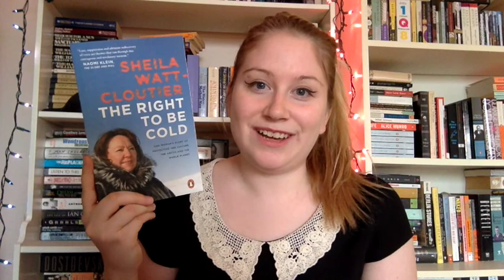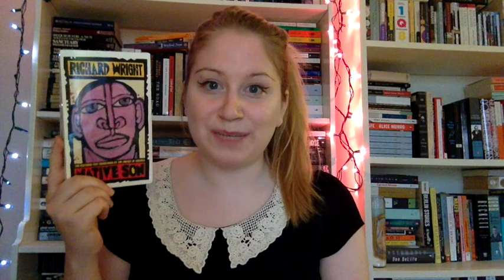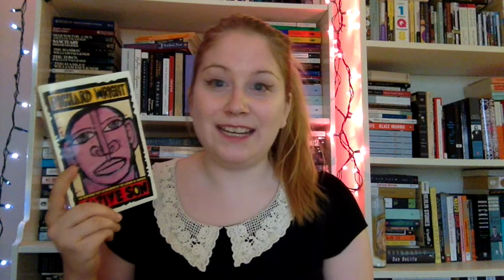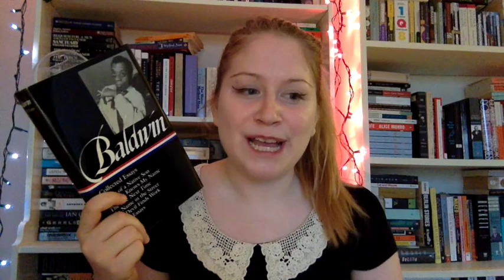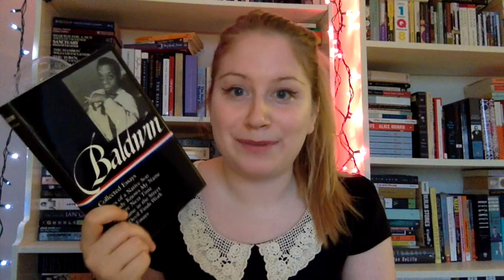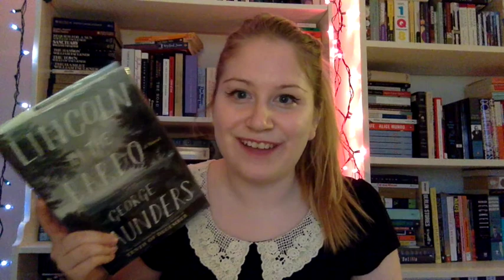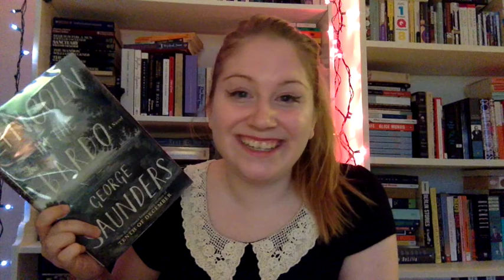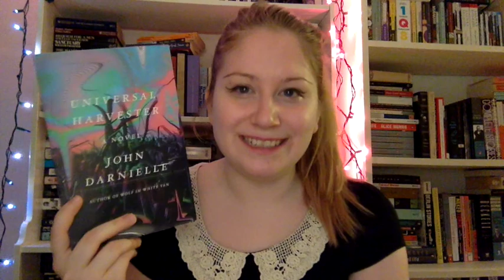February Wrap Up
The Right to Be Cold - Sheila Watt-Cloutier
The Handmaid's Tale - Margaret Atwood
Native Son - Richard Wright
Notes of a Native Son - James Baldwin
Tenth of December - George Saunders
Lincoln in the Bardo - George Saunders
Smoke Gets in Your Eyes - Caitlin Doughty
Universal Harvester - John Darnielle